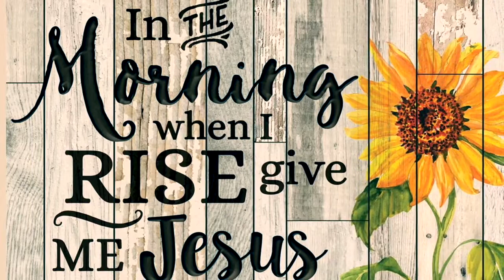Absolute Submission - Lessons Learned from Sunflower - Bro. Albert Samuel Milton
Absolute Submission To Christ The King of King's and do God's Will -  Lessons Learned from Sunflower - Bro. Albert Samuel Milton
“I am the vine; you are the branches. If you remain in me and I in you, you will bear much fruit; apart from me you can do nothing. John 15: 5
Thought:  Abiding life in Christ Jesus: Receive and Remain in Him – To be used by God mightily for His Kingdom, He is expecting only one thing from us. It is 100% absolute submission of our heart to carry out His will to bring a total deliverance. Moreover, trust in him and rely up on him and be empowered by the power of Holy Spirit. So that, the anointment will give us the ability to carry out God’s ministry according to His master plan.
LORD Jesus encouraged those who were superficial either to go deeper or to turn back. Following Christ Jesus means an absolute submission to do God's will and to follow His foot prints.
• True faith in Christ Jesus transforms our conduct, attitude, character, speech pattern, motives and actions.
• No matter what the cost, let us follow the foot prints of Jesus.